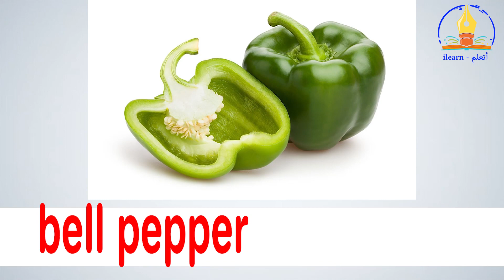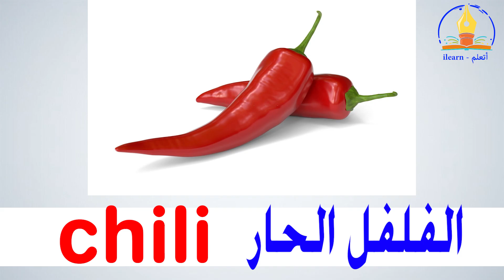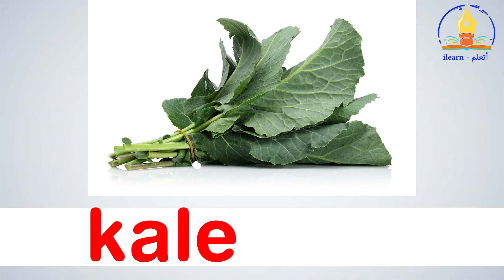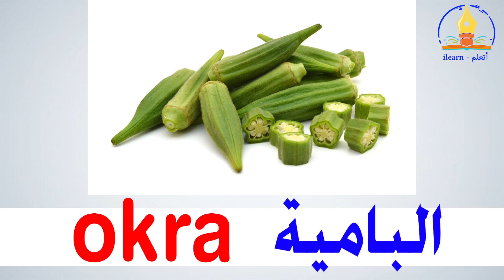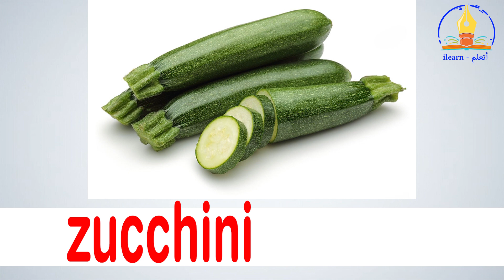تعلم الانجليزية l الخضراوات بالانجليزية والعربية Vegetables‬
تعتبر الخضروات من أهم المجموعات الغذائية لصحة الإنسان. وذلك لما تحتويه من عناصر غذائيّة مهمّة جداً مثل: الألياف، والبوتاسيوم وحمض الفوليك (بالإنجليزية: حمض الفوليك) ، والفيتامينات (A ، C ، E) وغيرها الكثير ، ويمكن تناول الخضار نيئة أو مطبوخة أو طازجة أو مجمدة وتشمل: كوسة وفلفل. الأخضر والخرشوف والهليون وغيرها. من المهمّ جداً تناول الخضار، لكن الكمية التي يحتاجها الجسم تختلف من شخص لآخر. اعتمادًا على عدة عوامل منها: العمر والجنس والنشاط البدني، ولتناول الكميات الكافية منها يجدر الحرص على أن تُشكّل الخضار والفواكه نصف الطبق التي يتناوله الفرد، وبشكل عام يمكننا القول إن المرأة البالغة تحتاج إلى حوالي 2 إلى 2.5 كوب من الخضار يوميًا ، بينما يحتاج الرجل 2.5 إلى 3 أكواب يوميًا.

هيا بنا نتعلم مع بعض في هذا الفيديو أسماء الخضراوات بالانجليزية والعربية مع الصور والنطق السليم لها.

تعلم الإنجليزية - learn English